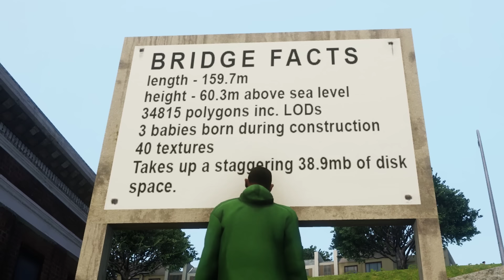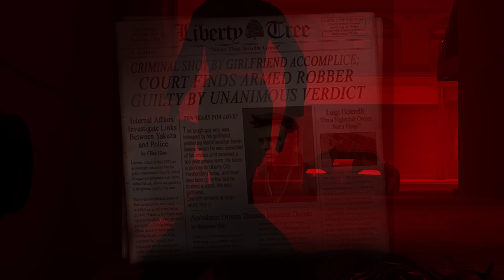أسرار وغرائب عن لعبة EASTER EGGS | GTA The Trilogy The Definitive Edition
كشف جميع الأسرار الجديدة على ثلاثية قراند النسخة النهائية.  من قراند سان اندرياس الى قراند فايس سيتي و قراند 3.
جراند ثفت أوتو: ذا تريلوجي – ذا ديفنيتف إديشن
Grand Theft Auto: The Trilogy – The Definitive Edition
كود الايتم شوب
             mimo
"عندما تستخدم كود الايتم شوب أحصل على المال مقابل كل عملية شراء. "